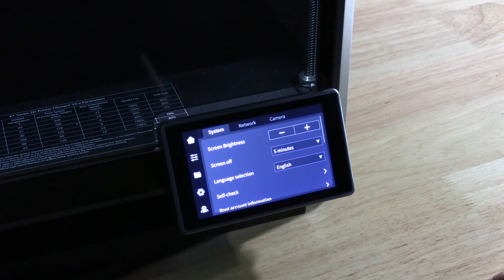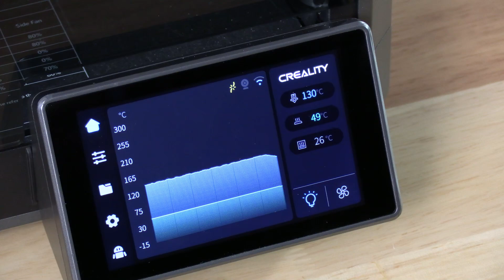How to replace or upgrade the Creality K1 or K1 MAX Extruder - Step-By-Step 3D Printer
How to replace or upgrade the @Creality3D  K1 or K1 MAX Extruder - Step-By-Step 3D Printer

My 3D Printing Udemy Course:
3DRUNDOWN.COM
CURARUNDOWN.COM
BAMBURUNDOWN.COM